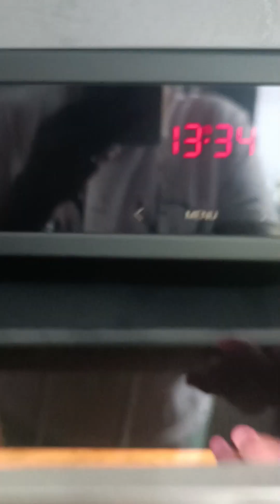Tassenkuchen backen mit Lina ❤️kuchenbacken